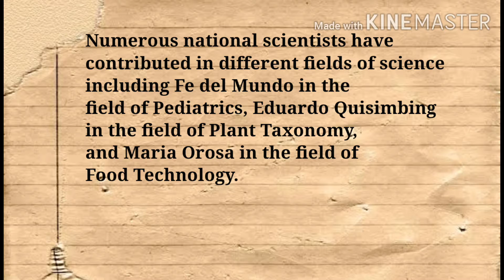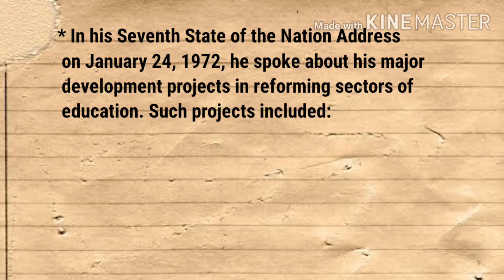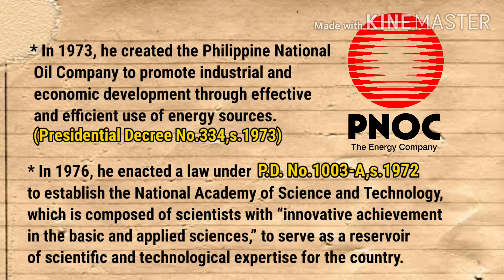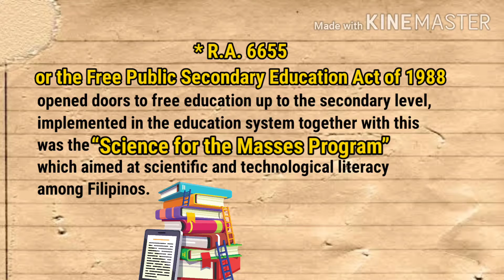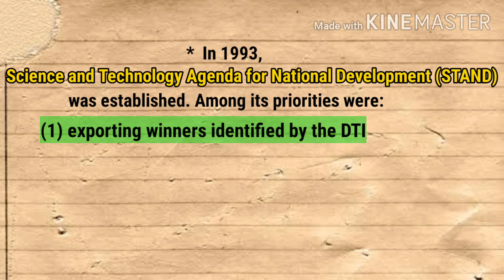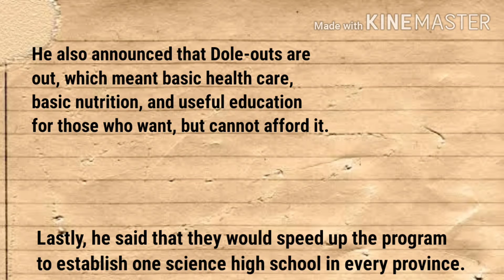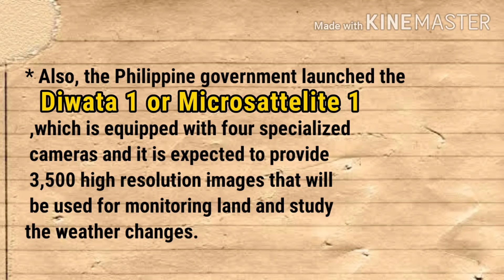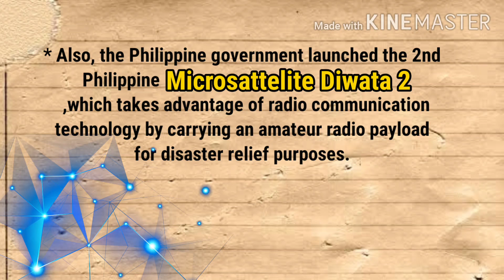Contributions of the Presidents of the Philippines in the Field of Science and Technology 🇵🇭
Submitted by: Marc Jericho K. Abaga (Bachelor of Science in Nursing 2 - Lydia Hall)